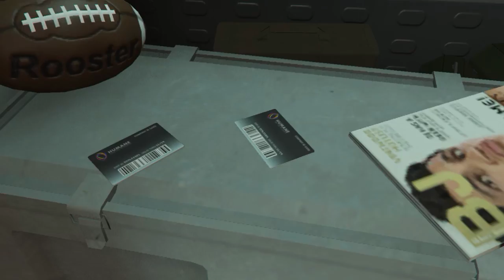เกรียนเทพอัตโนมัติ(GTA Online) Part1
My PC
-CPU : Intel Core i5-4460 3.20GHz
-Video Card : GTX750 Ti Gigabyte
-Mainboard : H97-HD3 Gigabyte
-RAM : 8 GB
-PSU : 770W